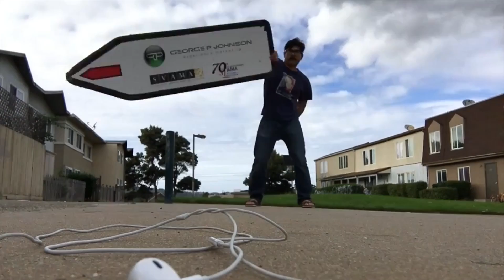Raph '16 | Episode 59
AMAZING Raphael Angeles

Thanks to AssassinationEXTREME for the video, please check them on youtube

All the unused 2016 footage in one montage. The 2016 year hasn't been the most active spinning year for me, although I am able to summon a little video here. This is the last video of the infamous "Sticker Sign" as it is now broken.

Song:
Amason - NDF